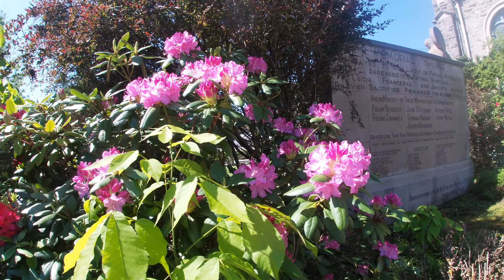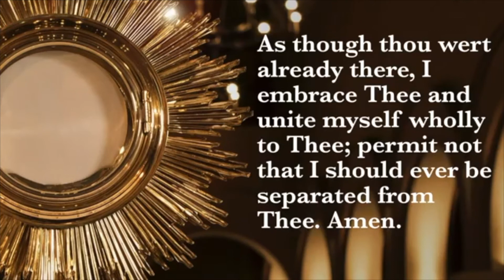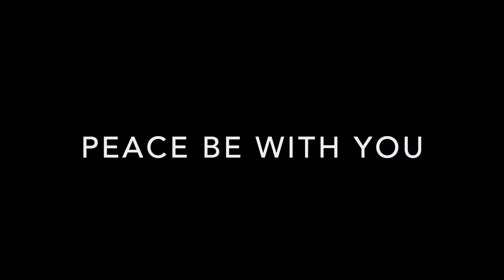St. Bartholomew Sunday Mass. September 13th 2020